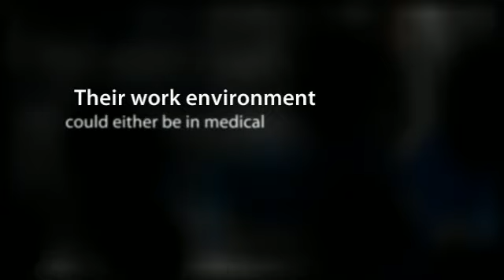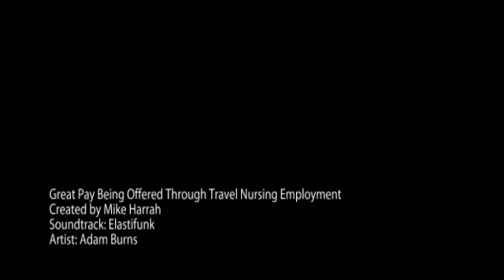Great Pay Being Offered Through Travel Nursing Employment